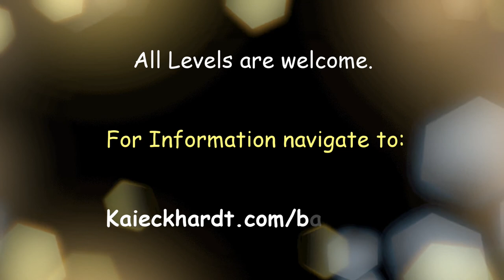Kai Eckhardt - Multi-Interval Etude in 4 time signatures (same notes)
Bassists of Gaia : Here is a preview of my latest monster drill traversing  4 time signatures, multiple-interval-jumps and an all-neck run. After learning this everything else becomes easy.

My students get access to all the instructional videos along with personal attention from their mentor (me).
2020 is around the corner. Prioritize investing in yourself.
Make a change and join the 108 day Mentorship program.

Thank you for all your support over the years.
As the world falls apart music comes together.
Be resilient and brave - and have yourself  a good week.

cheers, Kai